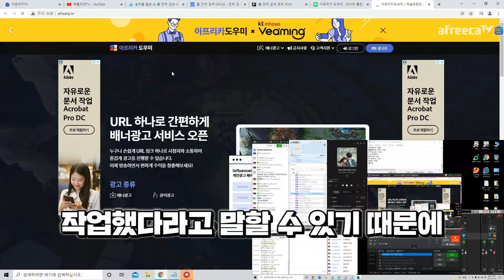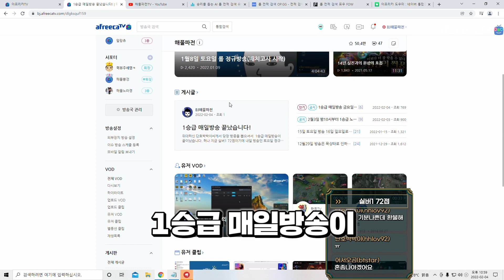퇴근하겠습니다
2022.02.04 생방송 중 한 부분입니다.